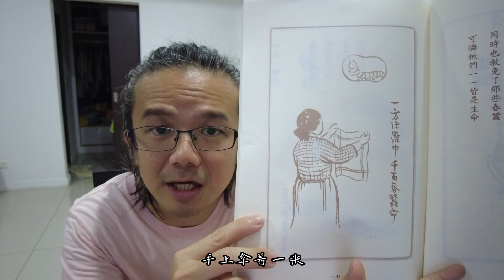护生画集七，一方丝罗巾，千百春蚕命，蜕化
“我敬仰我的老师弘一大师，是因为他是一个像人的人。”

——丰子恺

《护生画集》是丰子恺先生最重要的一部漫画巨作。画集的诞生，缘起一份深厚的师生情谊。
1927年，29岁的丰子恺皈依佛门，为弘一法师的在家弟子。那一年，丰子恺与他的老师弘一大师同酝酿创作《护生画集》，丰子恺先生作画，弘一大师题写诗文，意在提倡仁爱、劝人戒杀从善，建立人与动物平等的观念，促进人与自然的和谐发展。
弘一大师嘱咐丰子恺，画集应是通俗的艺术品，应以优美柔和的情调，让阅者生发凄凉悲悯的感想。
第一集《护生画集》共50幅，每幅都由弘一法师配诗题字，于1929年出版，是丰子恺为祝贺弘一法师50寿辰的礼物。
弘一法师曾致信丰子恺说：
丰子恺回信承诺：“世寿所许，定当遵嘱。”这是丰子恺坚守一生，对弘一法师最郑重的承诺。
1942年，弘一法师圆寂，但是丰子恺仍然继续完成《护生画集》。
遵老师嘱托，此后，丰子恺每10年作一集。1973年，预感将不久于世的丰子恺，提前完成了第六集。
两年后，丰子恺先生去世。自1927年开始至1973年，这本画集前后创作过程长达四十六年之久。
丰子恺花了46年的岁月，坚守着十年画一本的盟约，完成了450幅图文并茂的《护生画集》，是由佛教界、文艺界诸位先贤、大师们绝世合作的结晶，是一部不可多得的文化精品。